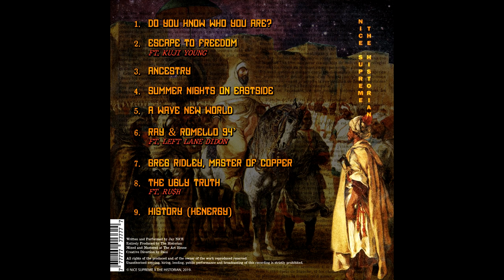Jay NiCE X The Historian - SUMMER NIGHTS ON EASTSIDE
Jay NiCE returns with his 8th album "SUPREME BLACK HISTORY"
All beats by young Los Angeles prodigy THE HISTORIAN
Featuring Appearances by Kuji Young, Left lane Didon and RU$H
All songs written and produced by Jay NiCE
Mixed & Mastered at The Art House
Cover Art by Dani